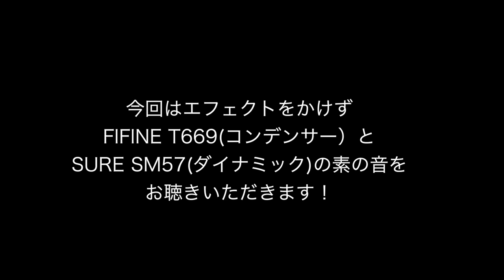コンデンサーマイクFIFINE T669/アコギ録音🎸ダイナミック(SURE SM57)と音はどう違う??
もっとアコギをいい音で録りたいなぁと思っていた時に出会ったのが
この「FIFINE T669」コンデンサーマイク

Amazonでマイクセット一式で7,000円代とポップガード・スタンドまでついてかなりお得！
今回はギタリストの支持率がめっちゃ高いSURE SM57との比較もしてみました。

■FIFINE T669 Amazonページ

0:00 コンデンサーマイクとアコギについて
0:27 FIFINEのコンデンサーマイク
1:21 音出し
3:20 総評

1977年生まれの私SeaBirdが、等身大の自分をお届けする新型音楽チャンネルです。